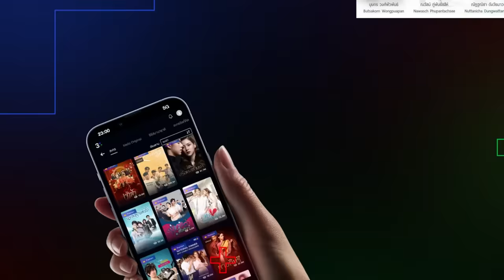3Plus Premium ดูแล้วอิน ฟินไม่อยากหยุด กับละครช่อง 3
ดูแล้วอิน ฟินไม่อยากหยุด กับละครช่อง 3 ครบทุกรสบน 3Plus
-  อัพเดทละครใหม่ได้ก่อนเที่ยงคืน
-  ภาพคมชัดระบดับ Full HD
-  รับชมแบบไม่มีโฆษณาคั่น

แพ็กเกจ 3Plus Premium เริ่มต้นที่ 99 บาท/เดือน พร้อมทั้ง Exclusive Content และกิจกรรม มากมาย
📲แอปพลิเคชัน - มากกว่าทีวีที่3Plus